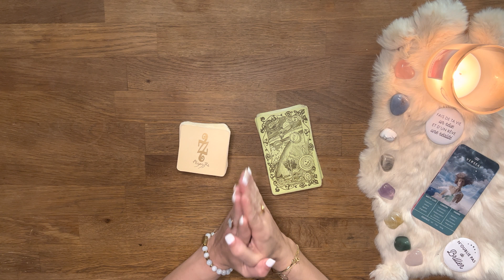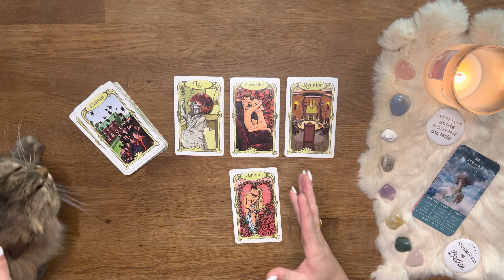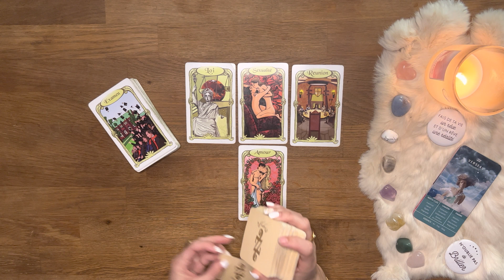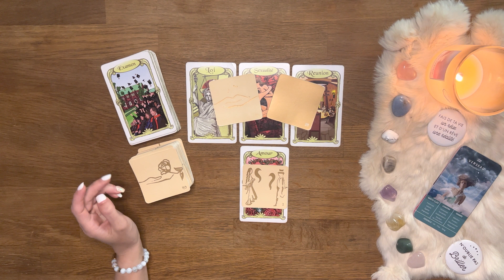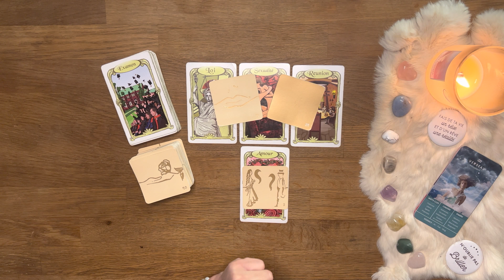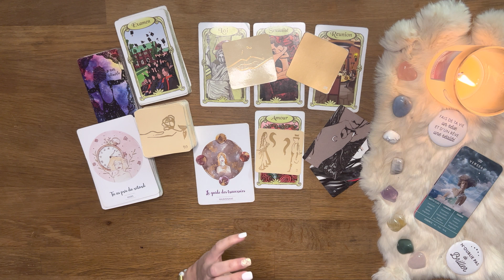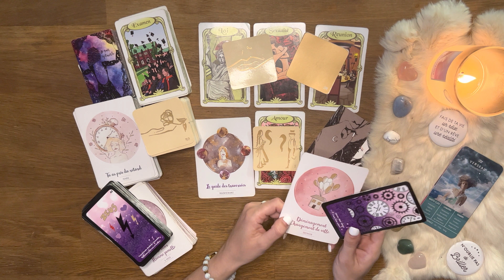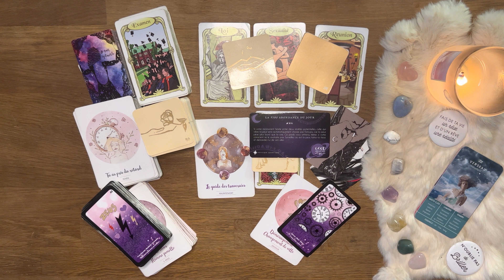♒️ Verseau : ça monte en intensité... dans l'amour ! 25 avril au 01 mai 2022 - Tirage - Guidance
01:23 Début du tirage - Bienvenue sur votre tirage Ce qui arrive à vous du mois d'avril 2022 mes amis Verseau !

AMIRIS